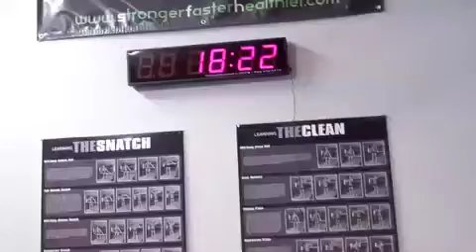The Naked CrossFitter Event 2 post interview